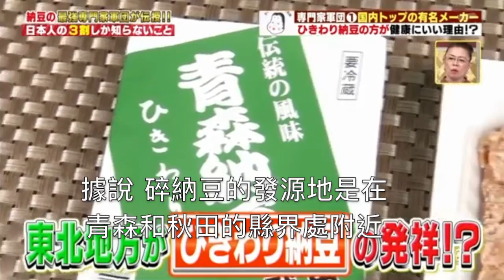碎納豆更營養！！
通常大家都是吃粒狀的 納豆，
但還有一種 ひきわり納豆，
有人吃過嗎？！

ひきわり納豆＝碎納豆